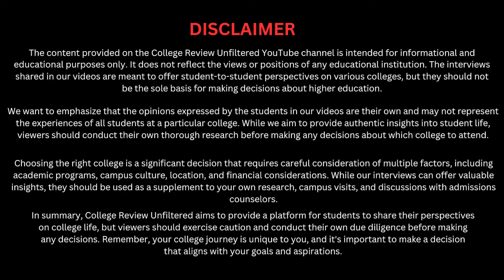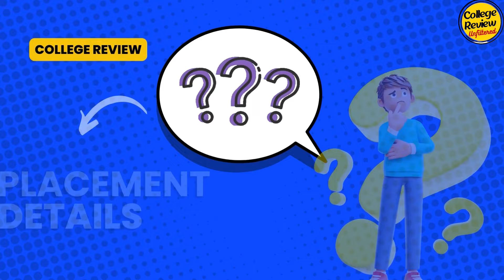B.Tech CSE at Uttaranchal University Dehradun 2024 : Placement, Internship, Faculty & More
👋 𝐏𝐫𝐞𝐟𝐞𝐫 𝐖𝐡𝐚𝐭𝐬𝐀𝐩𝐩? 𝐒𝐚𝐲 𝐡𝐞𝐥𝐥𝐨: 𝐖𝐡𝐚𝐭𝐬𝐀𝐩𝐩 𝐂𝐡𝐚𝐭 𝐋𝐢𝐧𝐤

𝐕𝐞𝐫𝐲 𝐈𝐦𝐩𝐨𝐫𝐭𝐚𝐧𝐭 𝐌𝐞𝐬𝐬𝐚𝐠𝐞 : 𝐃𝐨 𝐍𝐨𝐭 𝐓𝐚𝐤𝐞 𝐀𝐝𝐦𝐢𝐬𝐬𝐢𝐨𝐧 𝐢𝐧 𝐀𝐧𝐲 𝐂𝐨𝐥𝐥𝐞𝐠𝐞 𝐉𝐮𝐬𝐭 𝐛𝐲 𝐖𝐚𝐭𝐜𝐡𝐢𝐧𝐠 𝐎𝐮𝐫 𝐂𝐨𝐥𝐥𝐞𝐠𝐞 𝐑𝐞𝐯𝐢𝐞𝐰 𝐕𝐢𝐝𝐞𝐨𝐬 𝐨𝐫 𝐨𝐭𝐡𝐞𝐫 𝐘𝐨𝐮𝐓𝐮𝐛𝐞 𝐕𝐢𝐝𝐞𝐨𝐬.

𝐓𝐡𝐚𝐭'𝐬 𝐧𝐨𝐭 𝐭𝐡𝐞 𝐑𝐢𝐠𝐡𝐭 𝐖𝐚𝐲.

𝐀𝐥𝐰𝐚𝐲𝐬 𝐫𝐞𝐪𝐮𝐞𝐬𝐭 𝐃𝐨𝐜𝐮𝐦𝐞𝐧𝐭𝐞𝐝 𝐃𝐚𝐭𝐚 𝐟𝐨𝐫 𝐄𝐯𝐞𝐫𝐲 𝐂𝐥𝐚𝐢𝐦 𝐌𝐚𝐝𝐞 𝐢𝐧 𝐭𝐡𝐞 𝐑𝐞𝐯𝐢𝐞𝐰 𝐕𝐢𝐝𝐞𝐨𝐬 𝐟𝐫𝐨𝐦 𝐭𝐡𝐞 𝐂𝐚𝐦𝐩𝐮𝐬 𝐛𝐞𝐟𝐨𝐫𝐞 𝐭𝐚𝐤𝐢𝐧𝐠 𝐀𝐝𝐦𝐢𝐬𝐬𝐢𝐨𝐧.

You might ask or wonder then what's the purpose of these videos then? Let me explain:

Our mission is to enable you to ask the right questions before taking admission so that you don't just trust the glossy brochure as the majority of colleges fake every possible information.

𝐖𝐞 𝐰𝐚𝐧𝐭 𝐲𝐨𝐮 𝐭𝐨 𝐚𝐬𝐤 𝐟𝐨𝐫 𝐝𝐨𝐜𝐮𝐦𝐞𝐧𝐭𝐞𝐝 𝐝𝐚𝐭𝐚 𝐟𝐨𝐫 𝐚𝐥𝐥 𝐜𝐥𝐚𝐢𝐦𝐬 𝐦𝐚𝐝𝐞 𝐛𝐲 𝐭𝐡𝐞 𝐜𝐚𝐦𝐩𝐮𝐬𝐞𝐬, 𝐥𝐢𝐤𝐞 𝐜𝐨𝐦𝐩𝐥𝐞𝐭𝐞 𝐝𝐞𝐭𝐚𝐢𝐥𝐬 𝐨𝐟 𝐭𝐡𝐞 𝐟𝐚𝐜𝐮𝐥𝐭𝐲, 𝐬𝐭𝐮𝐝𝐞𝐧𝐭-𝐬𝐩𝐞𝐜𝐢𝐟𝐢𝐜 𝐩𝐥𝐚𝐜𝐞𝐦𝐞𝐧𝐭 𝐝𝐚𝐭𝐚, 𝐜𝐨𝐦𝐩𝐥𝐞𝐭𝐞 𝐝𝐚𝐭𝐚 𝐨𝐧 𝐡𝐨𝐰 𝐭𝐡𝐞 𝐜𝐚𝐦𝐩𝐮𝐬 𝐡𝐚𝐬 𝐦𝐚𝐝𝐞 𝐭𝐡𝐞 𝐜𝐮𝐫𝐫𝐢𝐜𝐮𝐥𝐮𝐦 𝐢𝐧 𝐬𝐲𝐧𝐜 𝐰𝐢𝐭𝐡 𝐭𝐡𝐞 𝐢𝐧𝐝𝐮𝐬𝐭𝐫𝐲 𝐝𝐞𝐦𝐚𝐧𝐝, 𝐬𝐨 𝐭𝐡𝐚𝐭 𝐝𝐞𝐦𝐚𝐧𝐝 𝐟𝐨𝐫 𝐪𝐮𝐚𝐥𝐢𝐭𝐲 𝐞𝐝𝐮𝐜𝐚𝐭𝐢𝐨𝐧 𝐜𝐚𝐧 𝐛𝐞 𝐜𝐫𝐞𝐚𝐭𝐞𝐝 𝐚𝐧𝐝 𝐦𝐮𝐜𝐡-𝐧𝐞𝐞𝐝𝐞𝐝 𝐭𝐫𝐚𝐧𝐬𝐩𝐚𝐫𝐞𝐧𝐜𝐲 𝐜𝐚𝐧 𝐛𝐞 𝐛𝐫𝐨𝐮𝐠𝐡𝐭 𝐢𝐧 𝐭𝐡𝐞 𝐡𝐢𝐠𝐡𝐞𝐫 𝐞𝐝𝐮𝐜𝐚𝐭𝐢𝐨𝐧 𝐬𝐲𝐬𝐭𝐞𝐦 𝐨𝐟 𝐈𝐧𝐝𝐢𝐚.

Every year, millions of students face manipulation due to Disinformation during their college shortlisting journey, leading them to end up trapped in substandard colleges.

Our effort through our startup, College Review, is to help students make informed decisions.

These review videos are serious efforts toward our mission, but it's crucial to recognize that they only scratch the surface.

Here's the reality: students often share more off-camera, as they are currently studying in the same college. This limitation prevents them from painting the clearest picture, considering placement and other factors.

While connecting with the college counseling team, it's crucial to acknowledge that they might offer a somewhat idealized perspective of the institution.

Therefore, it is advisable to request supporting data for every claim they make about their university or college.

Rest assured, we dedicate every ounce of effort to crafting these videos, covering crucial aspects that students should know before choosing a college.

𝐎𝐮𝐫 𝐜𝐨𝐦𝐦𝐢𝐭𝐦𝐞𝐧𝐭 𝐢𝐬 𝐭𝐨 𝐡𝐞𝐥𝐩 𝐲𝐨𝐮 𝐦𝐚𝐤𝐞 𝐢𝐧𝐟𝐨𝐫𝐦𝐞𝐝 𝐝𝐞𝐜𝐢𝐬𝐢𝐨𝐧𝐬 𝐚𝐧𝐝 𝐜𝐨𝐧𝐭𝐫𝐢𝐛𝐮𝐭𝐞 𝐭𝐨 𝐨𝐮𝐫 𝐥𝐨𝐧𝐠-𝐭𝐞𝐫𝐦 𝐠𝐨𝐚𝐥 𝐨𝐟 𝐞𝐧𝐬𝐮𝐫𝐢𝐧𝐠 𝐪𝐮𝐚𝐥𝐢𝐭𝐲 𝐞𝐝𝐮𝐜𝐚𝐭𝐢𝐨𝐧 𝐟𝐨𝐫 𝐚𝐥𝐥 𝐛𝐲 𝐛𝐫𝐢𝐧𝐠𝐢𝐧𝐠 𝐭𝐫𝐚𝐧𝐬𝐩𝐚𝐫𝐞𝐧𝐜𝐲 𝐭𝐨 𝐭𝐡𝐞 𝐈𝐧𝐝𝐢𝐚𝐧 𝐞𝐝𝐮𝐜𝐚𝐭𝐢𝐨𝐧 𝐬𝐲𝐬𝐭𝐞𝐦.

These videos are just the first but firm step toward our mission.

We are working day and night to develop a data-driven platform to transform the college shortlisting process. Allow us a maximum of 2 years to achieve this goal.

𝐊𝐄𝐄𝐏 𝐒𝐔𝐏𝐏𝐎𝐑𝐓𝐈𝐍𝐆 𝐔𝐒 𝐈𝐍 𝐎𝐔𝐑 𝐉𝐎𝐔𝐑𝐍𝐄𝐘 𝐎𝐅 𝐓𝐑𝐀𝐍𝐒𝐅𝐎𝐑𝐌𝐈𝐍𝐆 𝐓𝐇𝐄 𝐄𝐃𝐔𝐂𝐀𝐓𝐈𝐎𝐍 𝐒𝐘𝐒𝐓𝐄𝐌 𝐎𝐅 𝐈𝐍𝐃𝐈𝐀, 𝐀𝐒 𝐈𝐓'𝐒 𝐎𝐍𝐋𝐘 𝐏𝐎𝐒𝐒𝐈𝐁𝐋𝐄 𝐓𝐇𝐑𝐎𝐔𝐆𝐇 𝐘𝐎𝐔𝐑 𝐒𝐔𝐏𝐏𝐎𝐑𝐓!

Join us for an unbiased exploration of B.Tech in Computer Science Engineering at Uttaranchal University, Dehradun! In this candid interview, we engage with a current student to gain a balanced perspective on various aspects of studying at this esteemed institution.

From discussing placement opportunities to internship experiences, we delve into the different facets of student life. Our guest sheds light on the faculty, sharing their observations on teaching quality and support. Discover the diverse range of campus facilities and extracurricular activities that contribute to the overall college experience.

Whether you're in the midst of college selection or seeking insights into the admission process, this video aims to provide impartial information. Join us to learn more about B.Tech CSE at Uttaranchal University Dehradun from a neutral standpoint!